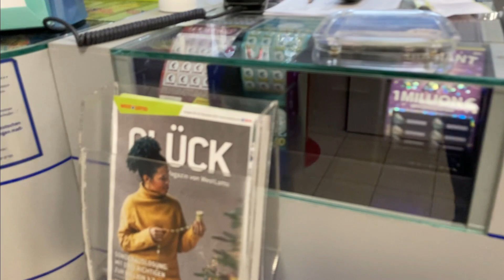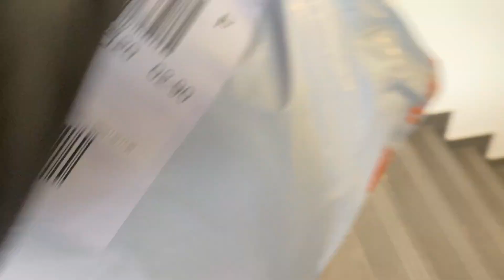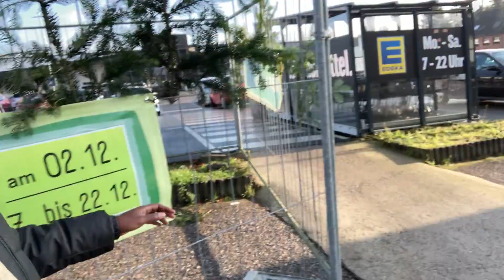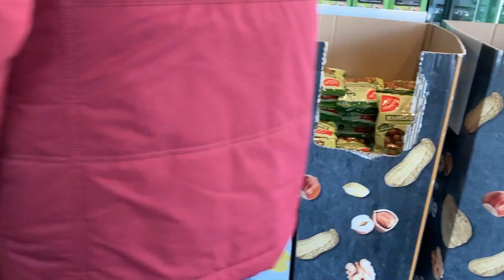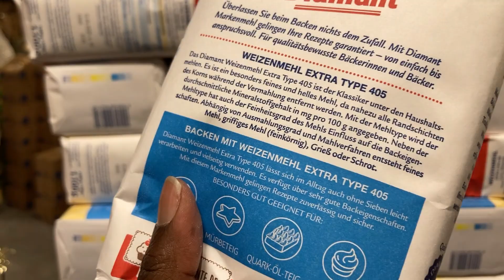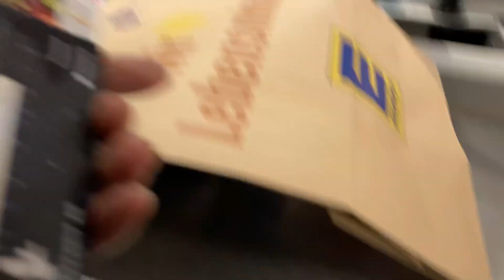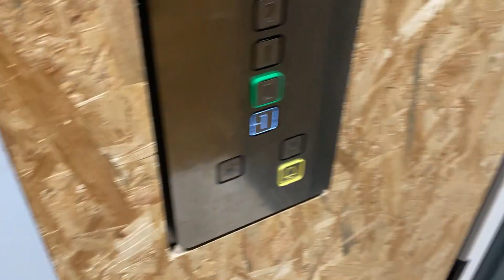A DAY IN MY LIFE IN GERMANY | EXPLORING MY NEW ENVIRONMENT | Angie Owoko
Hey guys...today I am sharing with you a day In my life as I explore my new environment.